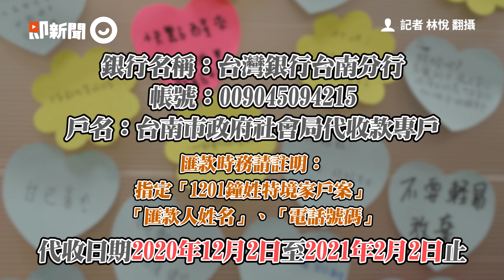台南21歲護理師遭撞命危 同仁摺2千隻紙鶴集氣：快點醒來｜車禍｜護士｜安南醫院｜看新聞